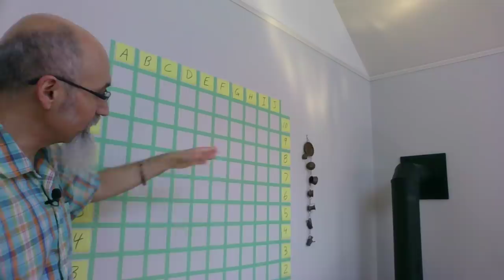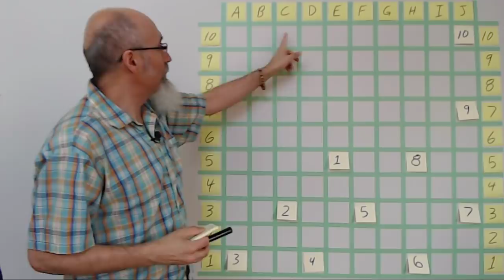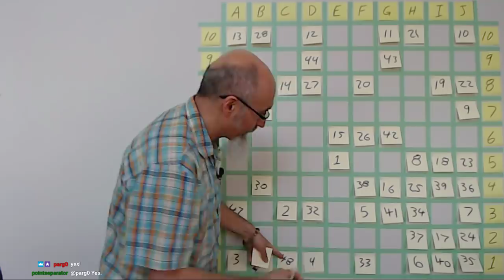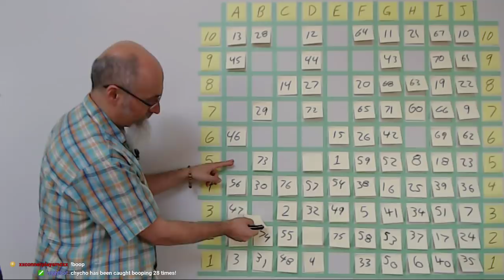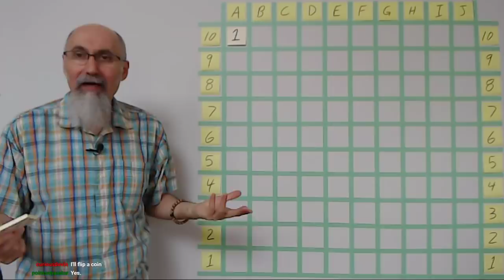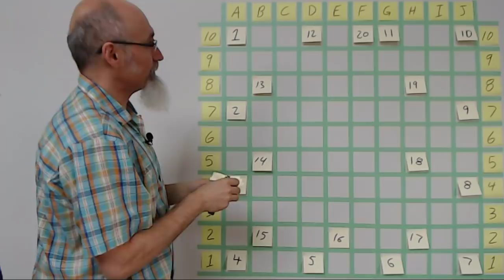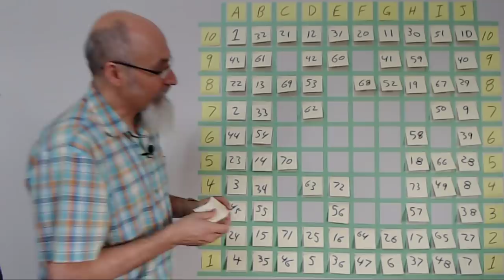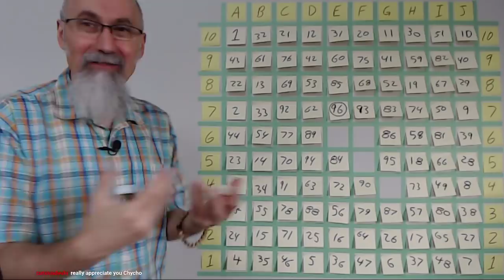Three Live Stream Games of the 10 by 10 Math Puzzle (1st Game Starts at 18:00, ASMR Math)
- Game #1 (0:18:00)
- Game #2 (1:14:52)
- Game #3 (1:28:17)

Rules of the Game: "An Exercise for the Mind: a 10 by 10 Math Puzzle: a Pattern Recognition Game: Meditation on an Open Maze"

▶️ As well as Cryptocurrencies:
Bitcoin (BTC): 1Peam3sbV9EGAHr8mwUvrxrX8kToDz7eTE
Bitcoin Cash (BCH): 18KjJ4frBPkXcUrL2Fuesd7CFdvCY4q9wi
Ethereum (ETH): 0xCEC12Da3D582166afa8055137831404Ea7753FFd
Ethereum Classic (ETC): 0x348E8b9C0e7d71c32fB2a70DcABCB890b979441c
Litecoin (LTC): LLak2kfmtqoiQ5X4zhdFpwMvkDNPa4UhGA
Dash (DSH): XmHxibwbUW9MRu2b1oHSrL951yoMU6XPEN
ZCash (ZEC): t1S6G8gqmt6rWjh3XAyAkRLZSm9Fro93kAd
Doge (DOGE): D83vU3XP1SLogT5eC7tNNNVzw4fiRMFhog

Peace.

chycho

***ONLINE PRESENCE

***REFERENCED VIDEOS***

PLAYLIST: "10 by 10 Grid and Multiplication Table, plus a Math Puzzle, a Pattern Recognition Game (Includes Live Streams)"

10 by 10 Grid and Multiplication Table, plus a Math Puzzle, a Pattern Recognition Game (Includes Live Streams)

Peace,

chycho